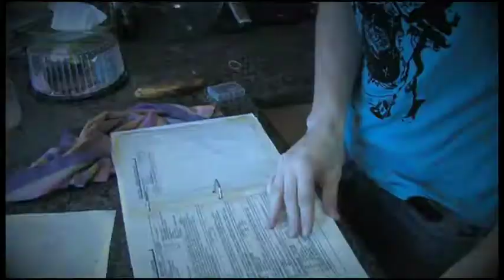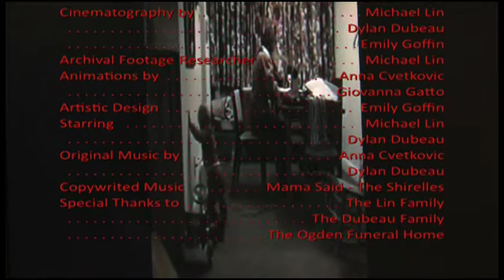(heart)mom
A look into motherly love.